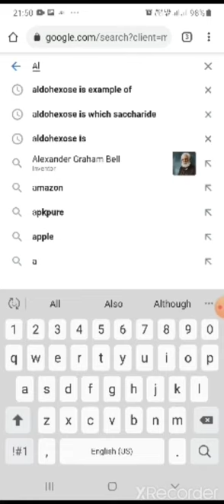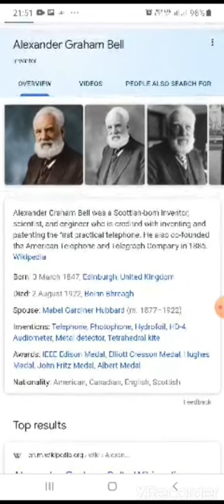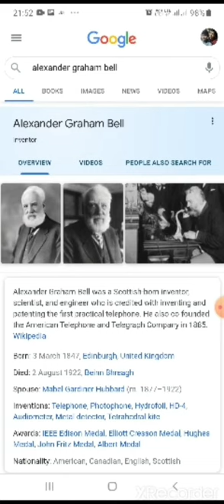Who invented telephone in hindi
Hello friends I think you inspired with Alexander Graham bell and convert your challenge and problem to opportunities